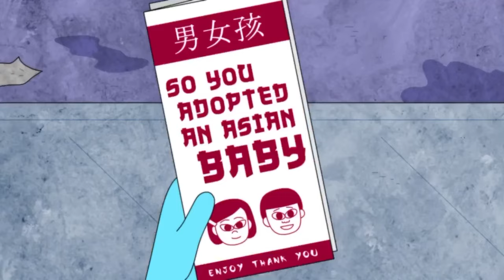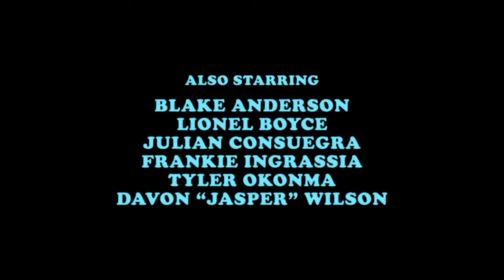The Jellies! Panda episode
Network: Golf Media (2015); Adult Swim (2017–2019)
Program creators: L-Boy, Tyler, the Creator